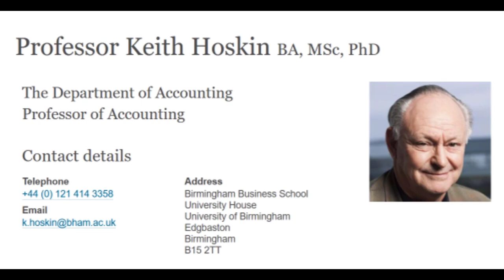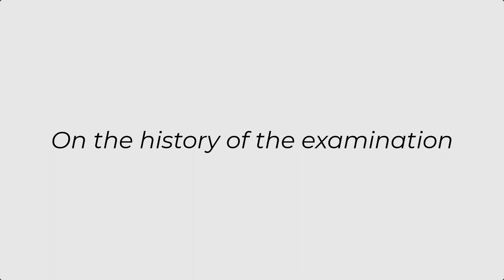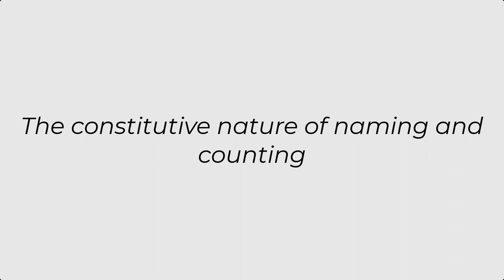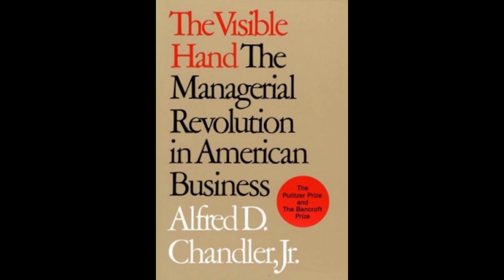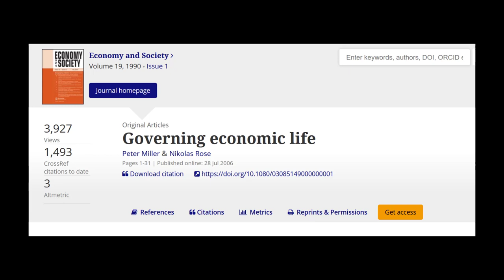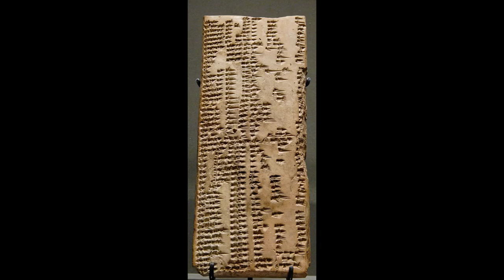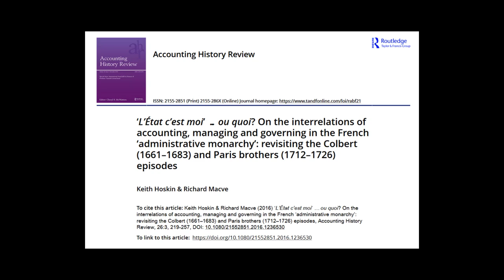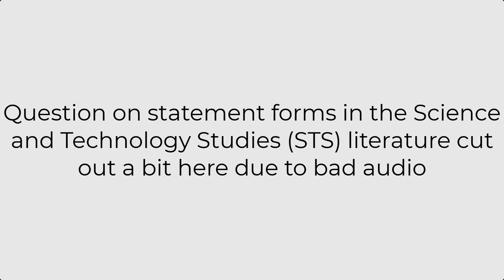The critical accounting podcast episode 1